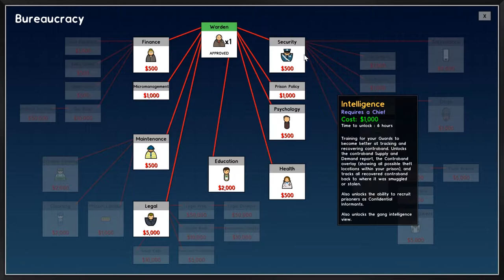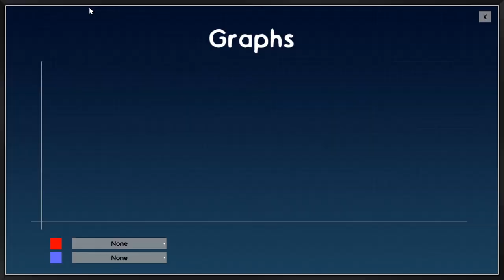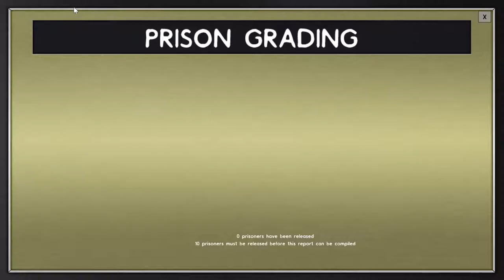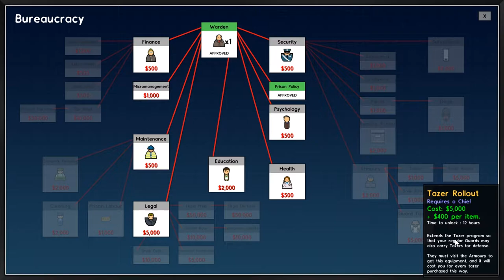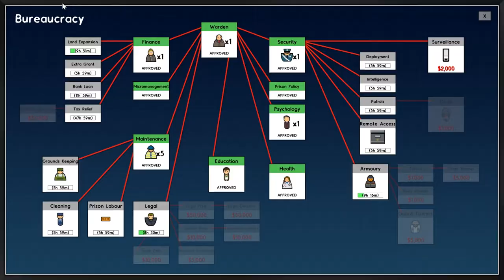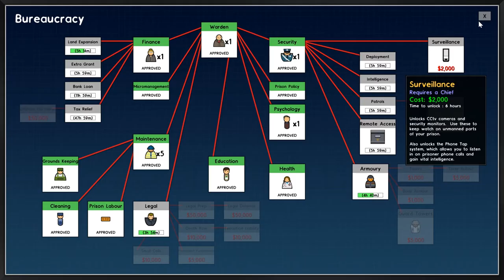BUILDING A SUPERMAX PRISON! [Prison Arcitect] Episode 1!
Welcome to Prison Arcitect, a very simple yet surprisingly addictive game, you're objective: to build, manage and maintain a prison!
Join me as I design an inescapable hell hole for the worst in society.

Computer Specs *at time of recording*:
8Gb DDR4 2400MHz RAM
Zotac Nvidia GTX 1080 TI Blower 11GB GPU
120Gb SSD + 3.5TB HDD

Suggestions?